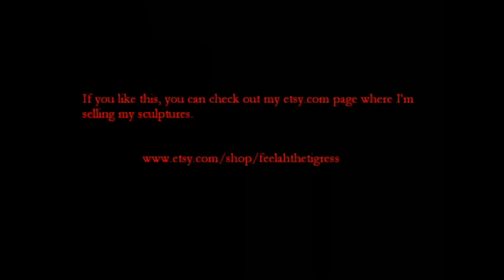Curious Dragon Wire Sculpture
Another dragon...they're just so much fun to make! This one is in a pose as though he's just stopped from his jaunty morning stroll to poke at some curious object on the ground. Quite a cute pose if I do say so myself.

If you like this, visit my etsy page where I'm selling my sculptures at:

The song in the background is "Whimsical P1" by Mark Clark, who has provided his music for all to use for free.